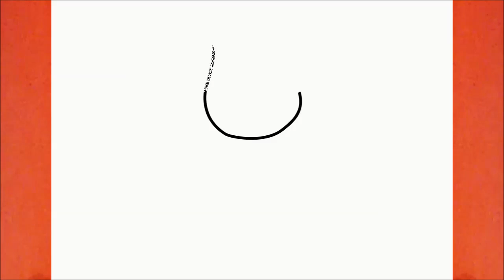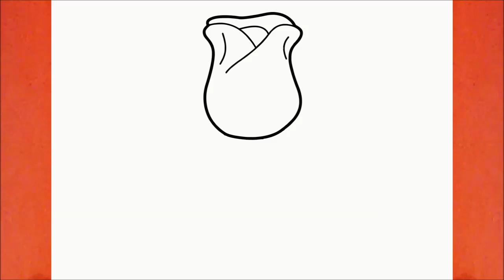HOW TO DRAW A CUTE ROSE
Learn to draw a Cute Rose

እንዴት እንደሚሳል
كيف ترسم
Ինչպես նկարել
necə çəkmək
nola marraztu
কিভাবে আকে
як маляваць
kako crtati
как да рисувам
ಹೇಗೆ ಸೆಳೆಯುವುದು
com dibuixar
сурет салу
sa unsa nga paagi aron sa pagkalos
mmene kudzatunga
如何画
如何畫
nzira yekukwevera
කොහොමද අඳින්නේ
그리는 방법
kako nacrtati
çawa bikujin
hvordan man tegner
ako kresliť
kako narisati
Kiel desegni
kuidas joonistada
Paano Gumuhit
kuinka piirtää
como deseñar
sut i dynnu
როგორ დავხატოთ
איך לצייר
hogyan rajzolj
esi ise
ווי צו ציען
cara menggambar
描く方法
cara nggambar
របៀបគូរ
ວິທີການແຕ້ມ
duci
kā zīmēt
kaip piešti
wéi zeechnen
како да црташ
എങ്ങനെ വരയ്ക്കണം
kif tfassal
me pehea ki te utu
कसे काढावे
хэрхэн зурах
څنګه رسم
چطوری طراحی کنیم
jak narysować
ਕਿਵੇਂ ਖਿੱਚਣਾ ਹੈ
кантип тартат
cum să atragă
как нарисовать
le auala e faalatalata
Како цртати
ho hohela joang
ڪئين ٺاهيو
வரைவது எப்படி
jak kreslit
ఎలా గీయాలి
nasıl çizilir
як намалювати
indlela yokudweba
indlela ukudweba